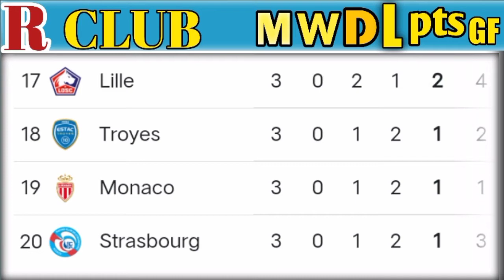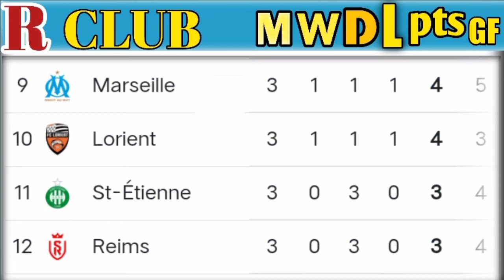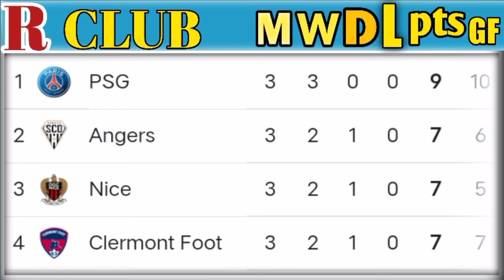FRENCH LIGUE 1 TABLE | LIGUE 1 POINTS TABLE STANDINGS | FIXTURES &POINT TABLE 24 AUGUST 2021 UPDATE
Wellcome to Our channel Ifty Speaks

French ligue 1 table | ligue 1 points table standings

table standings | france ligue 1 result | league 1 | ligue

1 uber eats | football highlights today | ligue 1 | ligue 1

live scores | ligue 1 goals 24 August  2021 Update

. IftySpeks ​frenchligue1 ligue 1 table standing ligue1 table